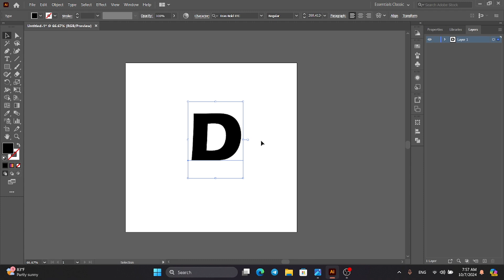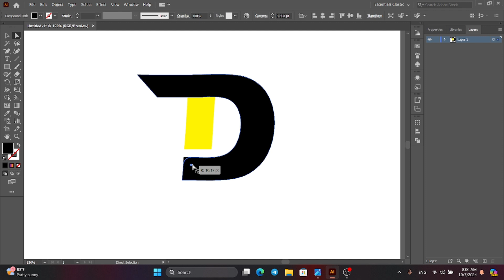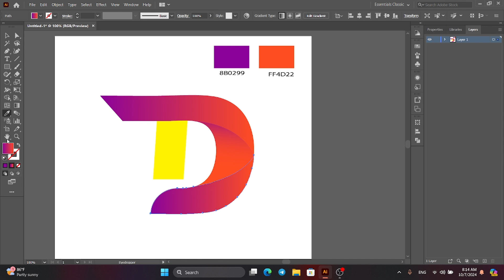How to Make D Letter Logo Using Adobe Illustrator | Logo Design Using Illustrator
In this video, we will show you how to create D logo  in Adobe Illustrator. We will cover everything from creating the basic shapes to adding color and details.

PV illustration is a YouTube channel dedicated to creating logo design, illustration tutorials, logo design tutorial and animal illustrations. We also share clip art, illustration design tips, and graphic design insights.